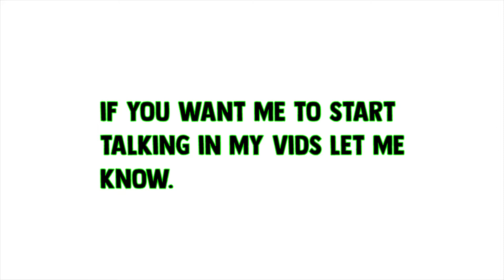worst video ever.mp4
the titles explains the description